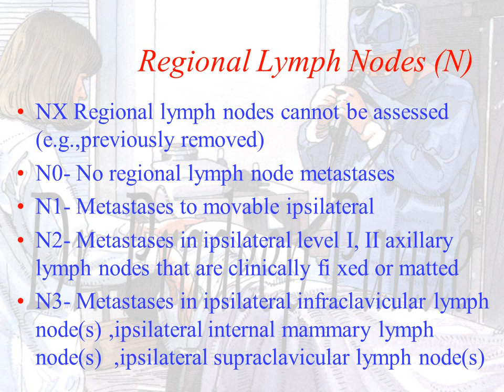Ca. Breast staging and Management